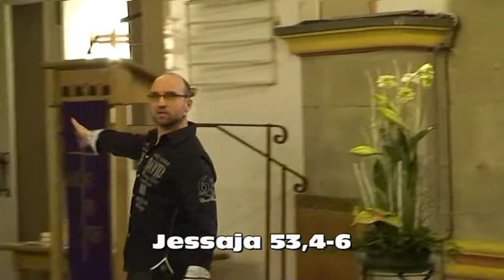Kinder wie die Zeit vergeht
Predigt von Werner Höhler in der Evang.Kirchengemeinde Bendorf
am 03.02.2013